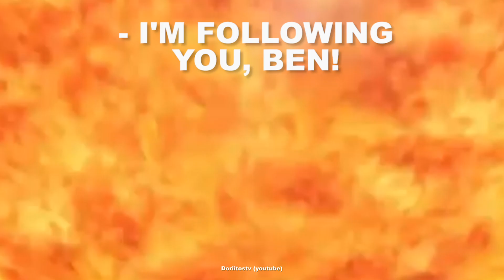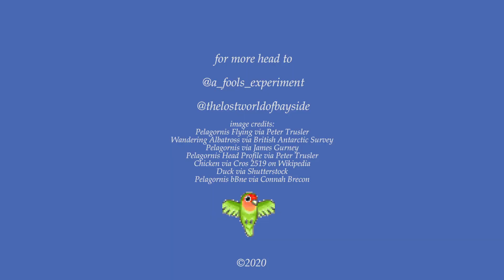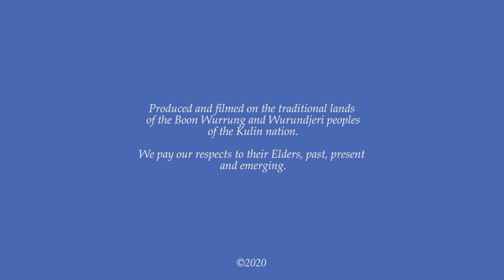AFE in Iso (Episode 24): The Five Million Year Old Pseudo-Toothed Devil Bird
The Five Million Year Old Pseudo-Toothed Devil Bird

In this episode, Ben will be taking an in depth look at one of the largest flying birds of all time! The Pelagornithids soared above the immensity of the ocean for almost 60 million years, reaching huge sizes. In this episode, we'll be discussing their remarkable anatomy; from their "toothy" bill to their hollow winged bones!

We'll be travelling back to the early Pliocene of Melbourne (Australia) to find remarkable evidence of this terrifying bird.

You won't BELIEVE what we were able to find!

Join palaeontologist Ben Francischelli, as he gives you the scoop on the pseudo-toothed freaks of the Cenozoic: the Pelagornithids!